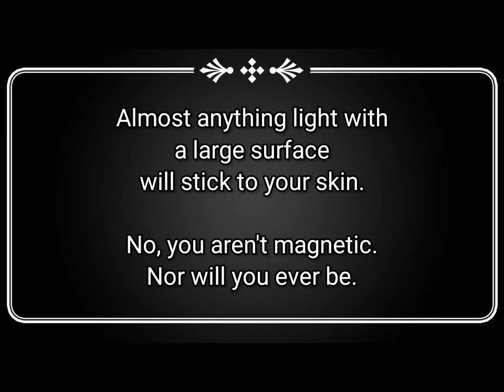Godammit! Pfizer Vaccine ISN'T Magnetic!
All my hopes of world conquest, down the drain.